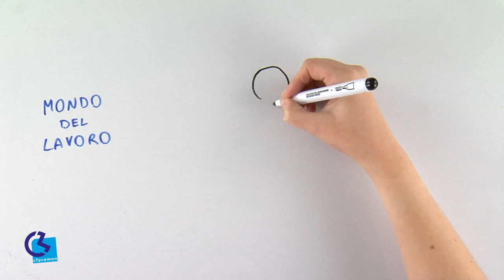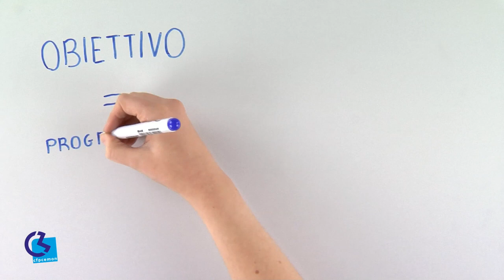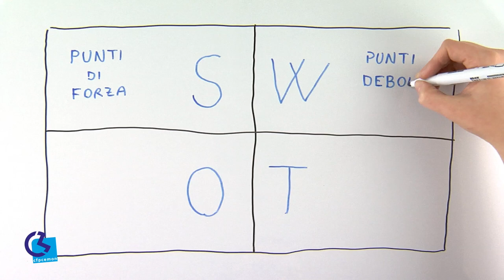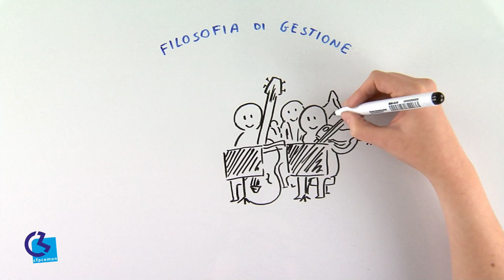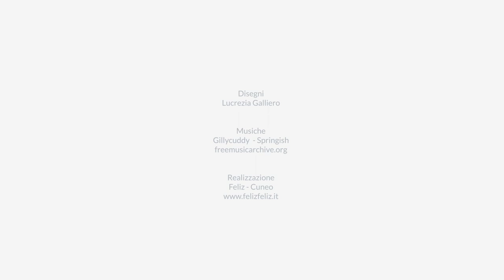Piacere Cfpcemon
Questo video è la nostra Carta d'identità, ciò il CFPCemon applica al proprio sistema di  progettazione, gestione ed erogazione di Servizi Formativi (Formazione professionale per giovani in obbligo, per occupati e disoccupati); Servizi Orientativi (informazione, formazione, consulenza e sostegno all’inserimento lavorativo); Erogazione di servizi di supporto ai datori di lavoro, quali promozione e scouting, ricerca del personale, informazione e accesso ai servizi al lavoro.
Lo facciamo in riferimento alla norma UNI EN ISO 9000:2015 “Sistemi di Gestione per la Qualità. Fondamenti e vocabolario”, ai Manuali Operativi Sinottici Regione Piemonte - DGR 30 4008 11/06/12 e DGR 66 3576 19/03/12, al D.lgs 81/2008 e smi, testo-unico-in-materia-di-sicurezza-sul-lavoro,  al D.lgs 231/2001 e smi,  Responsabilità amministrativa da reato, al D.lgs 196/2003 e smi , Codice_in_materia_di_protezione_dei_dati_personali e Regolamento n° 679/2016 UE.